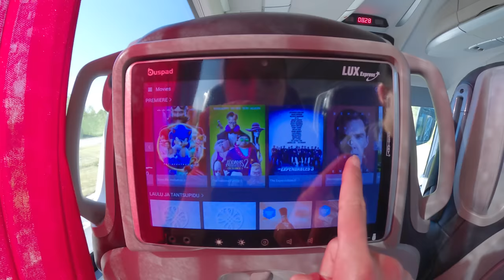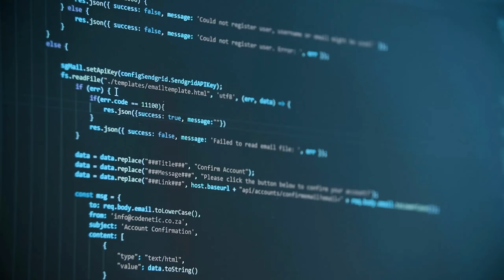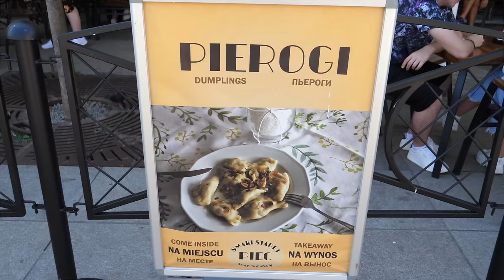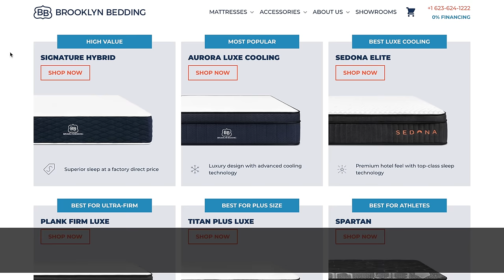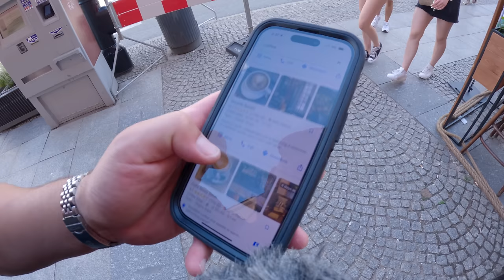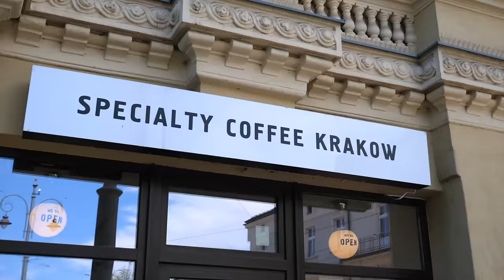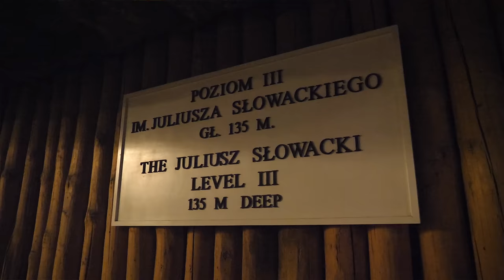Why Poland is CRUSHING IT! (Europe's biggest success story of the last 3 decades)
Olivia and Nathan here! Is Poland a superpower in the making? Is Poland quietly becoming Europe's next superpower? How big is tourism in Poland? Is Poland safe? We checked out Krakow and Warsaw, Poland's two biggest cities to see for ourselves!

Our mattress! ❤️ 😴